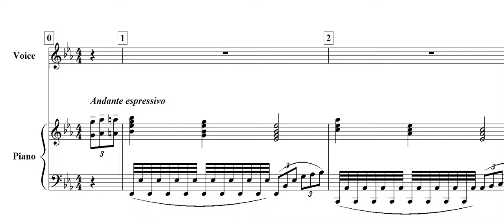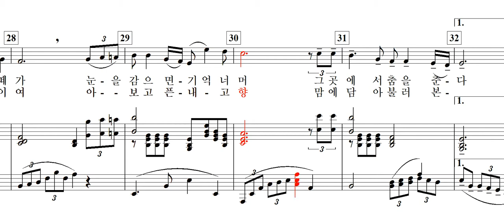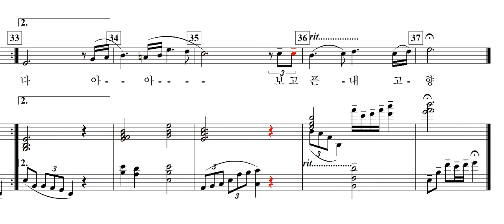보고픈 내 고향(이강국 詩. 신귀복 曲)